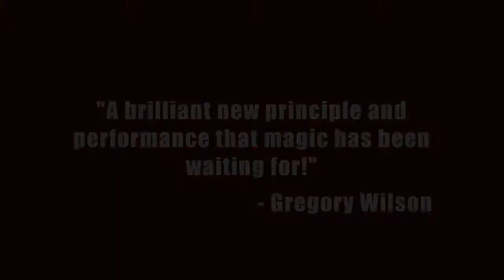近距離魔術 Drift by Thomas Sike Mystique Factory Teaser